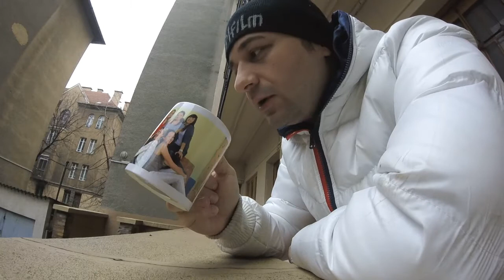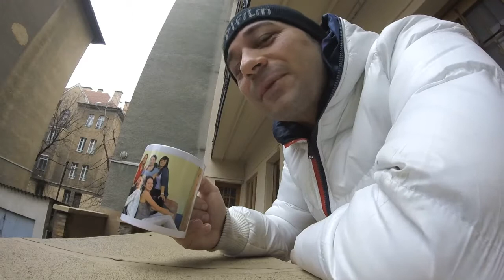Szénhidrát kúra 22. NAP Papír szendvics, lassított cardio